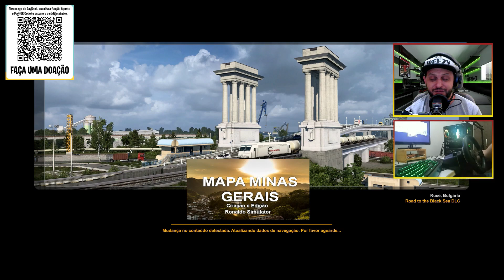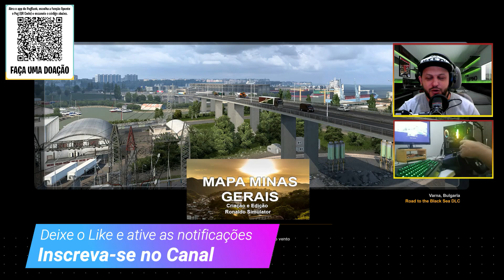▶️ETS2 1.43 ONIBUS MARCOPOLO VIALE 2008 SKINS RIO DE JANEIRO E BELEM-PE EURO TRUCK SIMULATOR 2 1.43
💰QUER APRENDER a como criar um canal de sucesso totalmente do zero sem nem aparecer na câmera CLIQUE NO LINK E SAIBA COMO

👑COMPRA DO MAPA MINAS GERAIS👑
💰FORMA DE PAGAMENTO 1💰
VALOR R$25,00
CHAVE DO PIX
NUMERO DE CELULAR
Esta no nome da minha mãe (JOANAINA MOREIRA DA SILVA)

💰FORMA DE PAGAMENTO 2💰
LINK PARA COMPRAS VIA PAGSEGURO
VALOR R$ 26,50

APÓS O PAGAMENTO ENTRAR EM CONTATO PELA PAGINA DO FACEBOOK

☑️MOD ETS2  MARCOPOLO VIALE 2008 ETS2
★Créditos★
Jason Oliveira / BUS VIRTUAL RJ

🕹️Meu Setup
☑️Placa Mãe MSI B450M PRO-M2 MAX
☑️Processador AMD Ryzen 5 5600X 3.7GHz (4.6GHz Turbo)
☑️NVidia GForce GTX1050 ti 4GB
☑️2x 8GB Memória DDR4 Geil Orion RGB, 3200MHz
☑️SSD 120GB
☑️HD 1 tera
☑️Gabinete Gamer Gamemax Draco XD
☑️4x Cooler Gamemax Big Bowl
☑️Controle XBOX 360
☑️Web Can Logitech C270
☑️Teclado Razer  BlackWindow
☑️Microfone Condensador Redragon Seyfert Gm100
☑️Mouse RedDragon Griffin M607
☑️HEADSET AURA SF-H02
☑️Monitor LG 24MN33N LED 24"
☑️Monitor Secundário STi 15"
☑️Volante Logitech G25

mapa minas gerais
mapa minasgerais
mapa eldorado pro
mapaeldorado
snowrunner dicas
snowrunner
mod mapa brasileiro euro truck
mapa brasileiro para euro truck simulator
mod mapa brasileiro
snowrunner savegame
volante g25
logitech g25 euro truck simulator 2
logitech g27 euro truck simulator 2
logitech g29 euro truck simulator 2
g25 logitech
g27 logitech
g29 logitech
g923
logitech
g920 logitech
volvo nh12
como fazer skin ets2
como fazer skin euro truck simulator 2
como colocar skin
como colocar skins euro truck simulator 2
como fazer skkin
download skin
pack de reboques ets2
download pack de reboques ets2
reboques euro truck simulator 2
editar skin euro truck
editar skin ets 2
flight simulator 2020
snowrunner download
snowrunner codex mods
mods codex snowrunner
snowrunner mods
truck life
truck life gameplay
simulador caminhao
truck life game
trucklife
ets2
eurotruck
simulador
simulador
caminhao
naturalux ets2
mod grafico ets2
mods grafico euro truck simulator
euro truck simulator mod grafico
euro truck simulator 2
mod naturalux atualizado
euro truck mod naturalux
helicopter simulator
helicóptero simulator
ets2 1.35
ets2 1.36
ets2 1.37
ets2 1.38
eets2 1.39
ets2 1.40
onibus ets2
onibus
onibus euro truck
download onibus ets2
113 ets2
ets2 scania 113
scania mod ets2
ets2 scania mod
download
constellation
scania
volvo
man
bob ets2
renault
flight simulator 2020 belo horizonte
flight simulator locais
pack de som ets2
pack de som atualizado
pack de reboque atualizado
mods ets2 1.38
euro truck 2
ets2 scania 113 download
euro truck 2 scania 113
novo simulador
lançamento dimulador
novos simuladores
novos jogos simulação
jogos de simulação
scania 113 download
mercedes
novos caminhoes
novos caminhões ets2
novos mods
mapa eaa 1.40
eaa 1.40
mapa eaa 6.1 downlolad
mapa norte brasil
mapa estradas brasileiras
mapa bahia